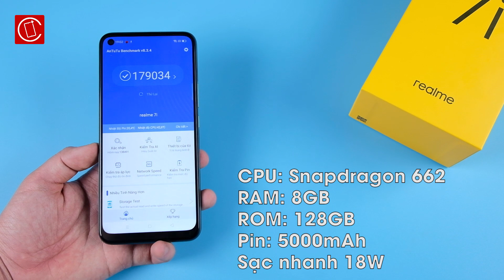Mở hộp & đánh giá nhanh Realme 7i: Cấu hình ổn, giá dưới 5 triệu đồng